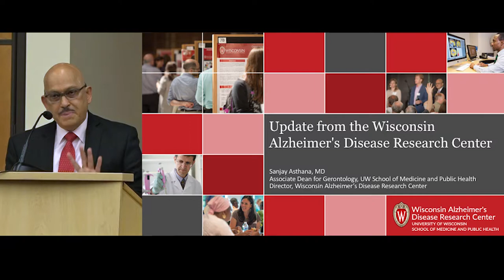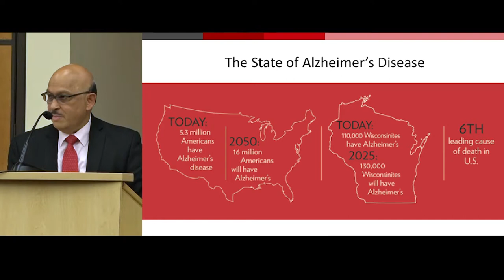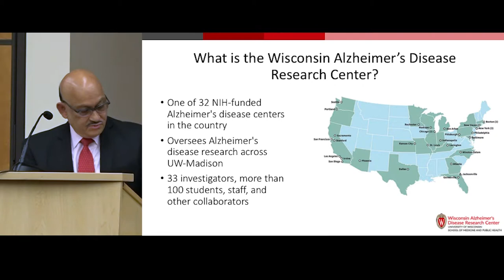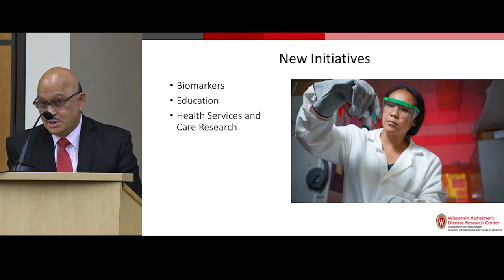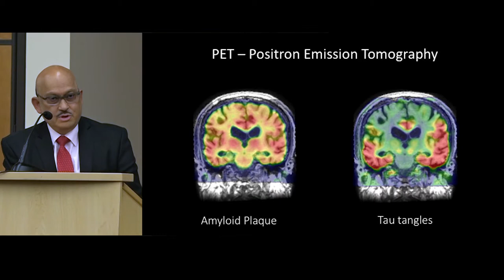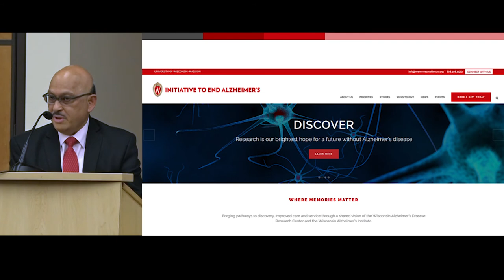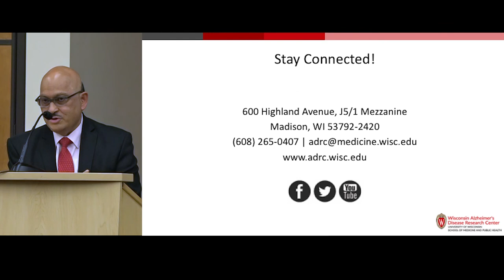Resilience in Brain Aging 2018 - Welcome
Dr. Sanjay Asthana offers the Welcome address to the 2018 Wisconsin Alzheimer's Disease Research Center Fall Lecture, under the theme of Resilience in Brain Aging.